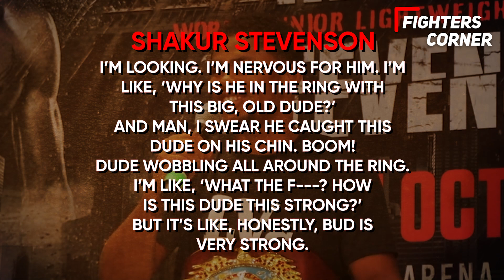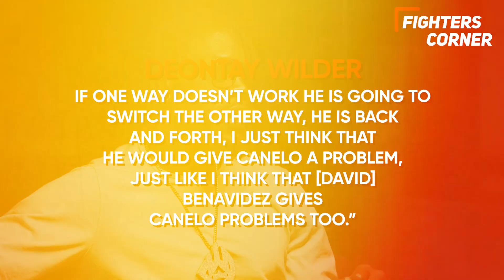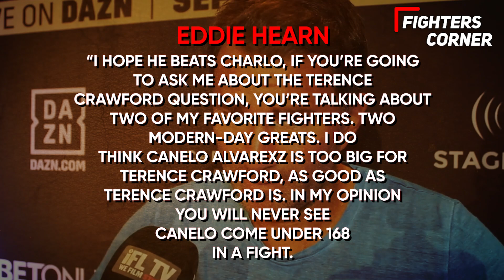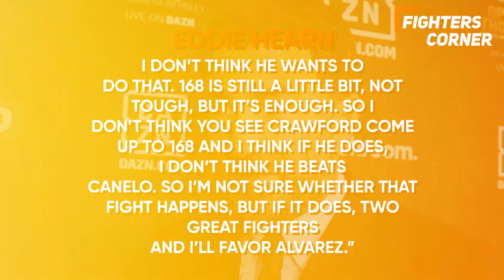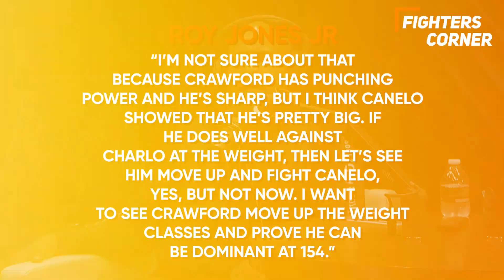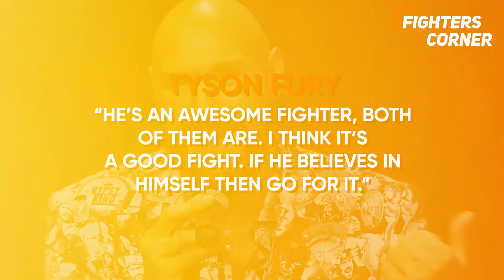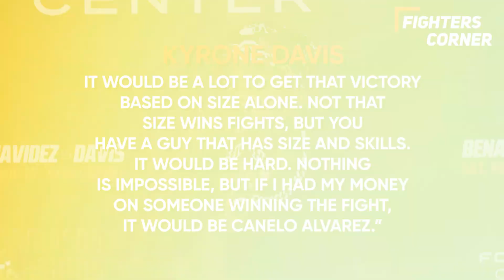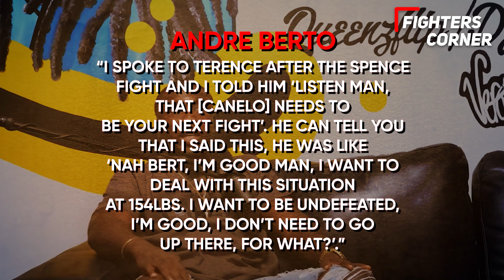Terence Crawford DECLINES Canelo Alvarez FIGHT OFFER..